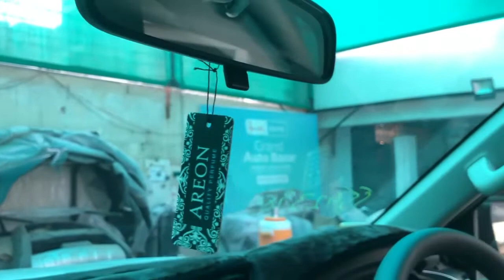Areon Spray 35ml for Car interior, room, office, toilet, etc.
This Areon Car Perfume Spray air freshener is perfect for car interiors, rooms, and offices and makes them smell great. The Areon New Car perfume Spray eliminates odors and freshens the air, has a long-lasting fragrance and a sweet smell that can remain up to 60 days (temperature and airflow will affect duration and intensity).

Specification:

Weight:35ML.
Brand: Areon.
Item Form: Spray.

Features:

Environment friendly.
Long-lasting fragrance.
Improves your mood.
Eliminates smell & odors
Fragrance spreads evenly
Freshens The Air.
Use in: Car interior, room, office, toilet, etc.